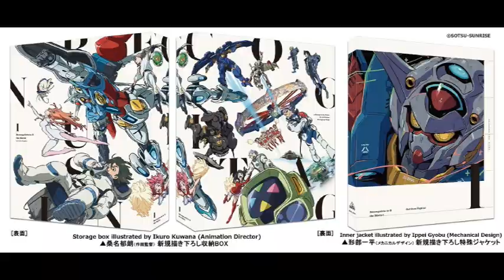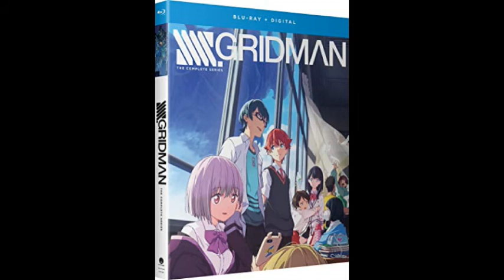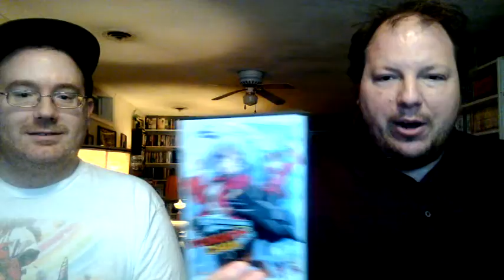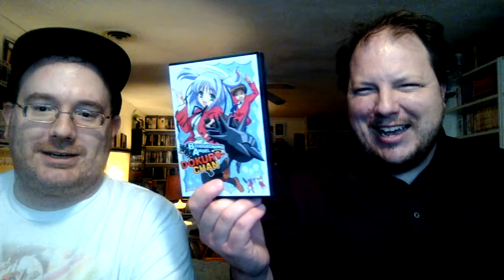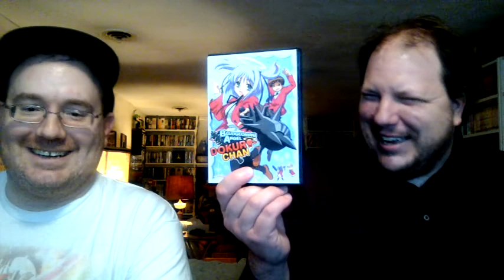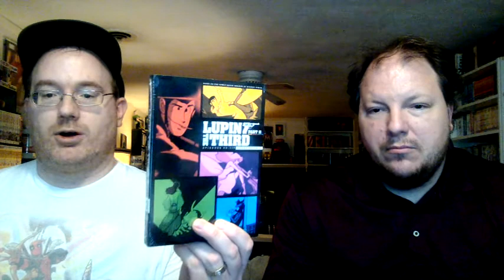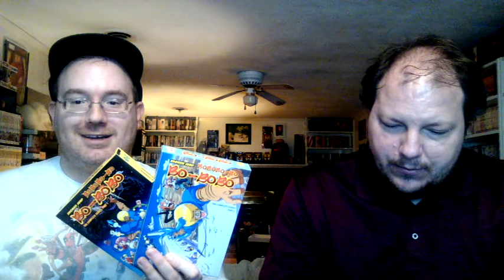New Media Releases #124 1-28-20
Check out what is coming out on Blu-ray and DVD this week. We cover the films below in more detail.

-Tammy and the T-Rex 4K
-Galaxy Express 999: Eternal Fantasy Blu-ray
-Lupin the 3rd Part II Collection 4
-Bobobo-Bo Bo-BoBo
-Zoku Owarimonogatari
-Jojo’s Bizarre Adventure Set 5
-Terminator Dark Fate
- Gundam Reconguista In G Movie Part 1
-Parasite
-All About My Mother (Criterion)
-Fail Safe (Criterion)
-Motherless
-Bludgeoning Angel Dokuro-Chan Blu-ray
-Saiyuki Reload Blast Essentials
-Boogiepop and Others